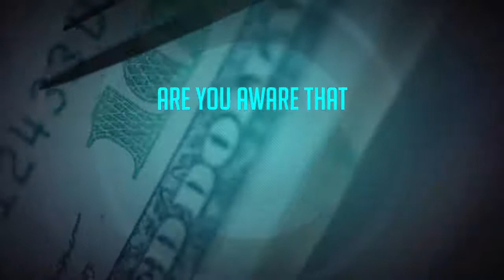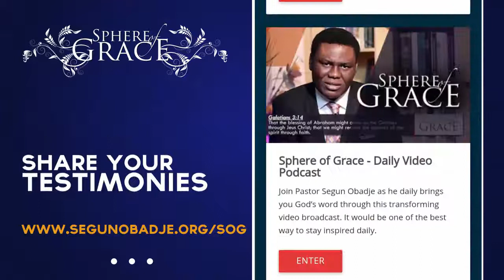July 29 - Put Love First by Pastor Segun Obadje (E179)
In all that you do, you need to make Love the motivation so that it can be enduring.
God's desire is for you to walk in love because it is in the domain of love that the protection of God becomes visible in your life.
Let love motivate you today and see your life move from a realm of glory to another.
Remember that you can also download and share it every time.